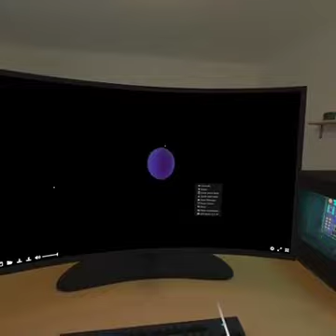Megacd en Oculus Quest